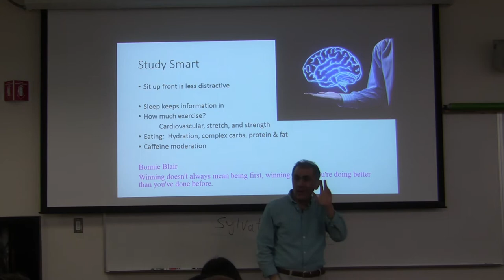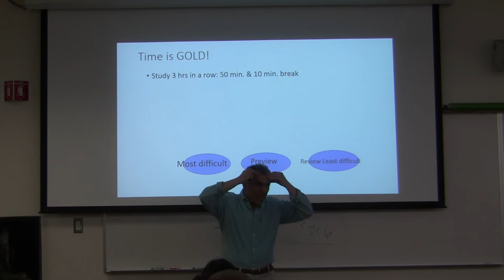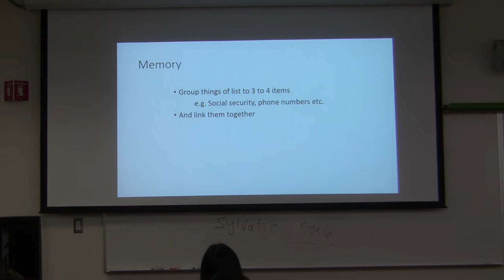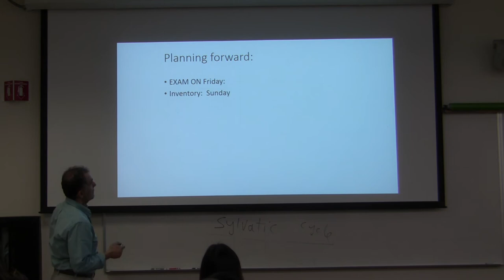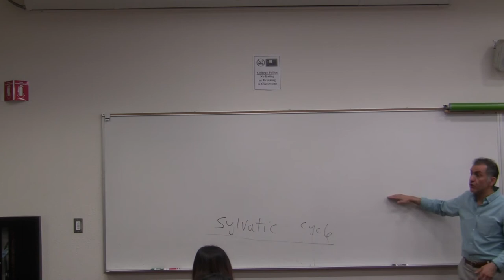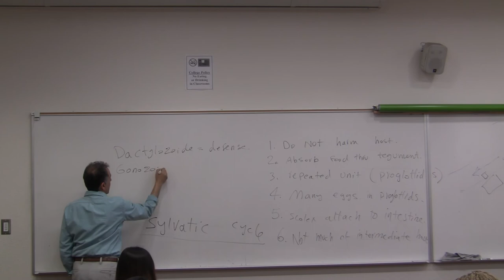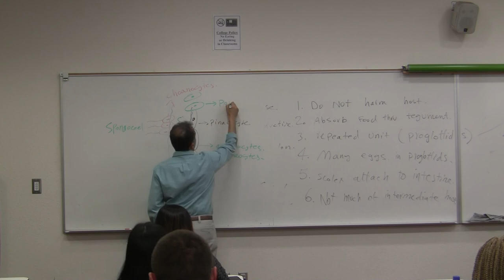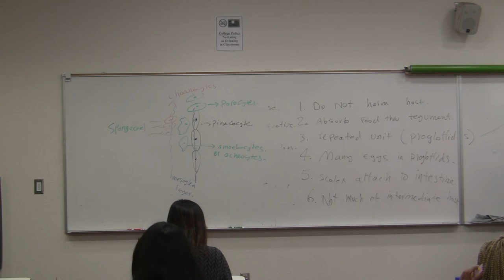Amir Cestodes 2 F18